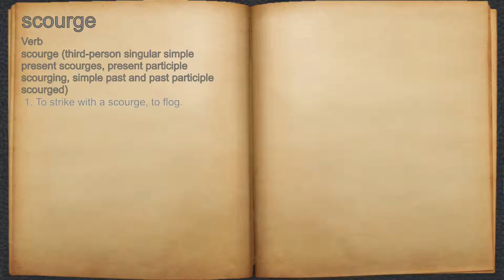What does scourge mean?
A spoken definition of scourge.

Intro Sound:
Typewriter - Tamskp